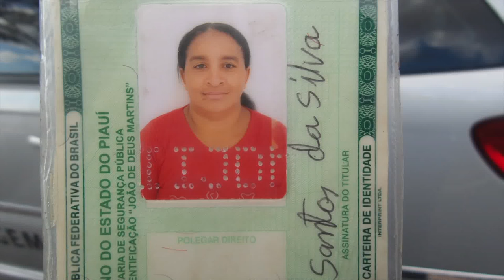Acidentes na estrada da Usina Santana preocupa moradores